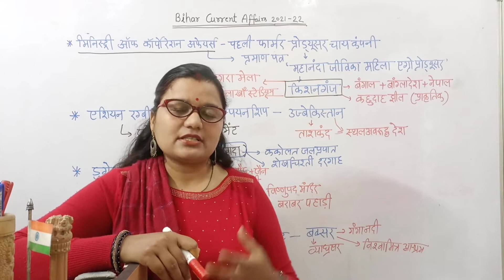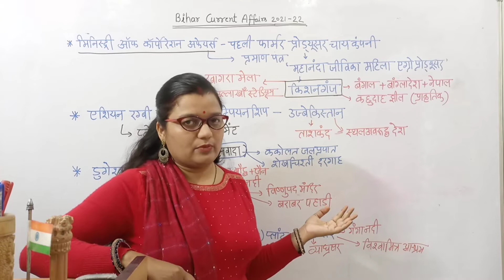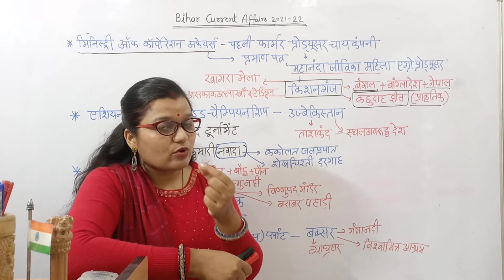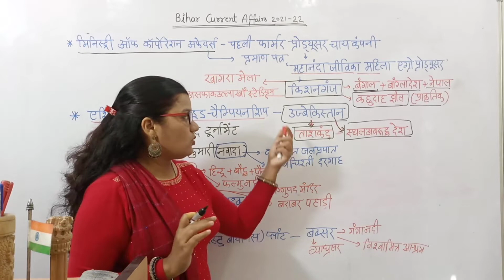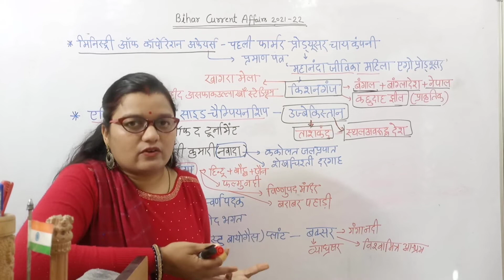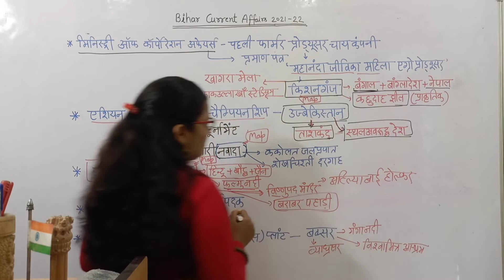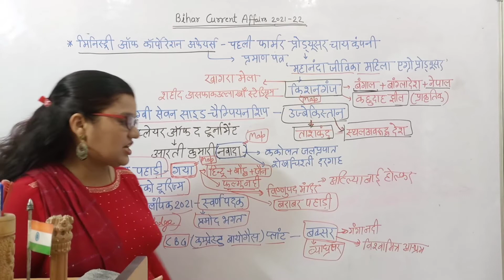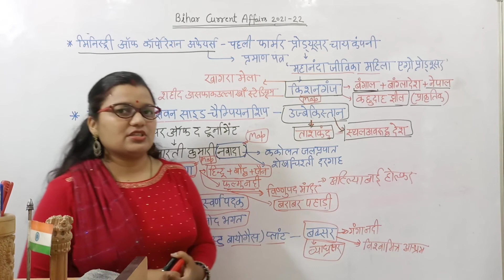बिहार समझलो सीरीज भाग-1 bihar current affairs